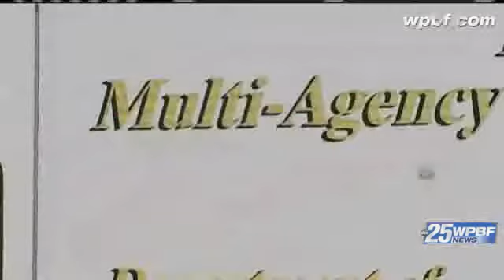Agencies Prepare For Emergency At Lake O Dike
Officials from three different agencies prepare for a potential breach of the dike at Lake Okeechobee.